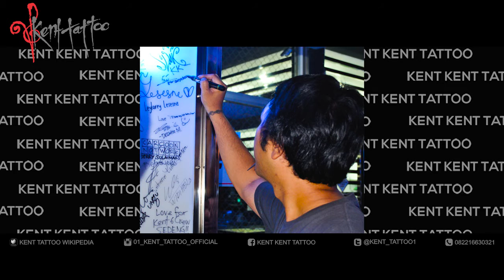13. Kesan - Kesan Selebritis (Ino Goyobod)